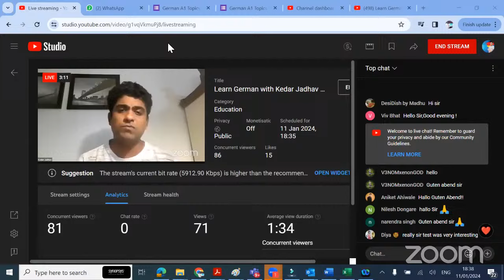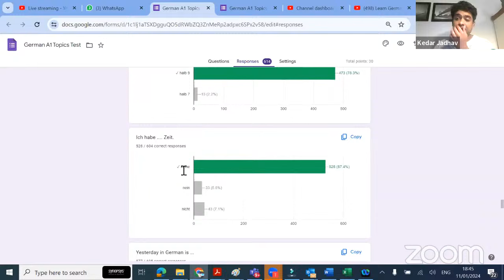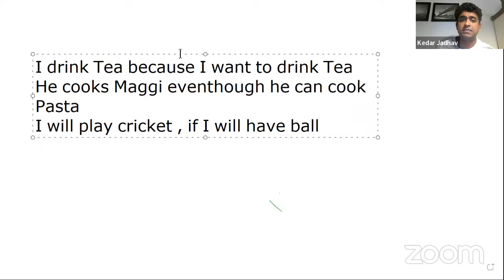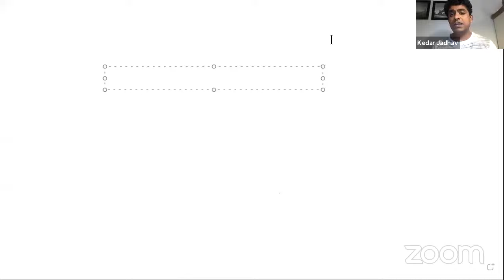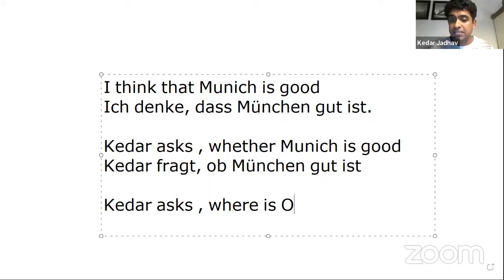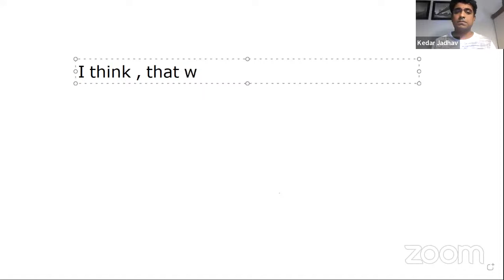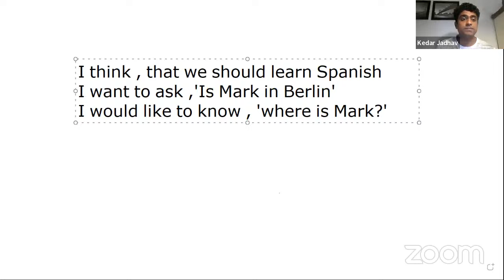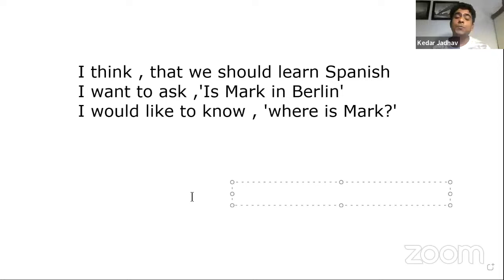Learn German with Kedar Jadhav in Hindi and English : Session 24 : Indirect Speech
Please join any of the WhatsApp group below to get more information about sessions.